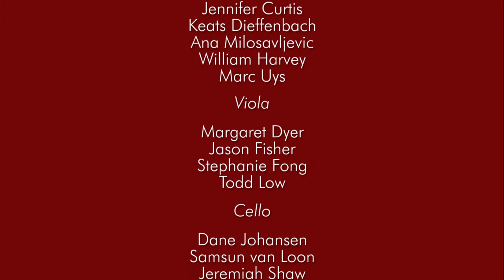Anders Eliasson - Sinfonia per archi (2001)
Anders Eliasson (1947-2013) - Sinfonia per archi (2001)
Arcos Orchestra
John-Edward Kelly, conductor
Elissa Cassini, concertmaster

00:15 -- 1st Movement
20:38 -- 2nd Movement
29:45 -- 3rd Movement

Anders Eliasson's extraordinary Symphony for Strings was written in 2001. One of Eliasson's longest works, it can actually be considered the "missing" 2nd Symphony he never completed. The Symphony for Strings is the third of his four significant works for string orchestra, following Desert Point (1981) and Ostácoli (1987) and preceding A Brief Glance ... a Fleeting Vision (2003). Each work has a unique character that is drawn from the same tonal universe as all of Eliasson's music, but with a fundamentally individual æsthetic impetus. (Arcos Orchestra recordings of all four works can be found on NEOS CDs and the Arcos Orchestra YouTube channel.) The Symphony for Strings is the most introverted and lyrical of the four works for string orchestra. He had begun sketches for a fifth string orchestra work for the Arcos Orchestra when he passed away after a long illness on May 20th, 2013. Anders Eliasson was Composer-in-Residence of the Arcos Orchestra of New York from 2008 until his death.

Recorded 20 February 2008 for NEOS Music, Germany, in collaboration with the composer.
Released 2008 on NEOS 10813

Music published by Gehrmans, Stockholm.
Posted with permission of the publisher.